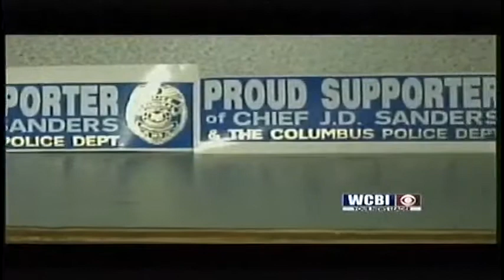Oscar Support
Among the recommendation's in a consultant's